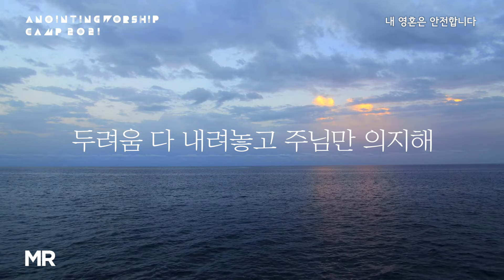01. 내 영혼은 안전합니다(MR) | 어노인팅 예배캠프 2021-Ch 4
*2021년 1월에 진행되었던 [어노인팅 예배캠프 2021-online] 실황 음반 수록곡 MR 영상입니다.

01 내 영혼은 안전합니다 My Soul is Secure in You (전은주 작사, 작곡)

CREDITS
Producers
책임 프로듀서 박기범, 최요한 for 어노인팅

Players
예배인도 | 소병찬
베이스기타 | 한상도, 드럼 | 서광석, 일렉 & 어쿠스틱 기타 | 정성권,
키보드 | 서진실, 신디사이저 | 채푸른 퍼커션| 박상찬(Additional)
싱어 | 강슬기 이주희 최혜진 양민호 (김찬미) 현효섭(Additional)

Engineers
라이브 시스템엔지니어 | 박유만
라이브 엔지니어 | 박유만
라이브 어시스턴트엔지니어 | 김영원, 안상우 (어노인팅) / 이재혁 송창원 (레드사운드)
믹싱 엔지니어 | 박유만 @어노인팅스튜디오
마스터링 엔지니어 | 윤시현(Sean Yun at Hia music studio)

영상디렉팅 | 김영무
카메라 오퍼레이터 | 김영무 오병환(지미집) 변준영 박종일
달리캠 ,지미집 | 박성재(스토리픽쳐스)
라이브 스크린 프리젠테이션 | 박종일
영상편집 | 김영무, 변준영
드라마 촬영 편집 | 이세라
조명 | 디오라이트(임태윤)

MANAGEMENT
프러덕션 매니저 | 김승빈(어노인팅미디어)
프러덕션 어시스턴트 | 한연수
유튜브 매니저 | 오화영 박상찬
가사번역 l Emily Kim

ART & DESIGN
사진촬영  오병환
쟈켓디자인 김석범

● anointingmusic.com (shop) 어노인팅 악보/MR/음반 판매
(home) 사역신청/사역안내